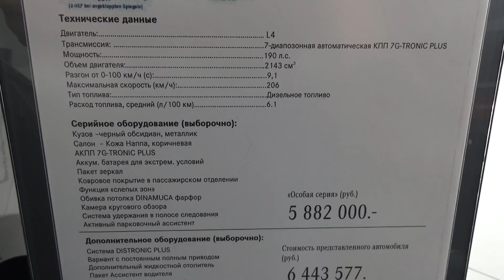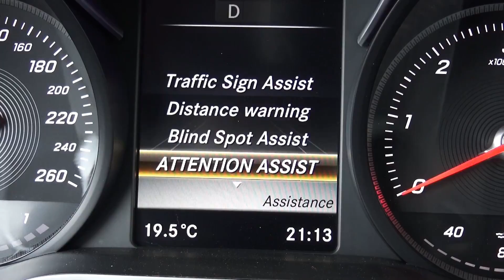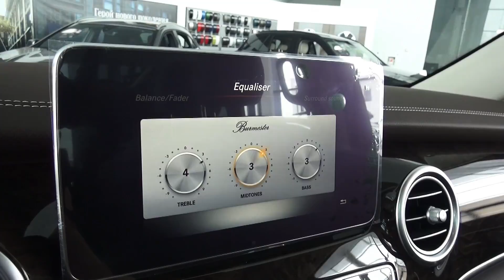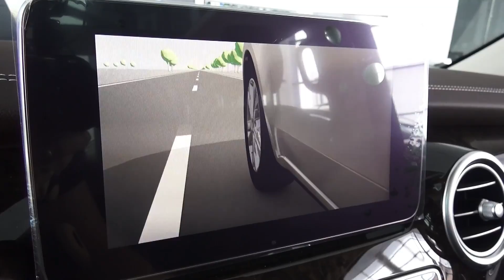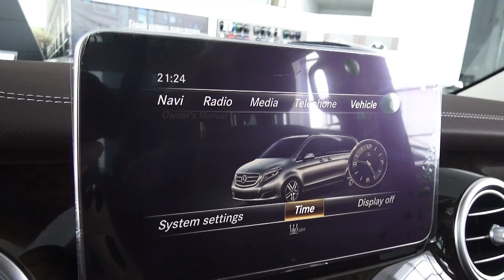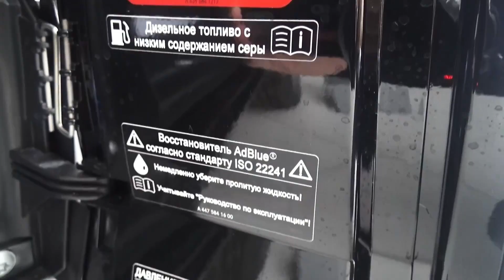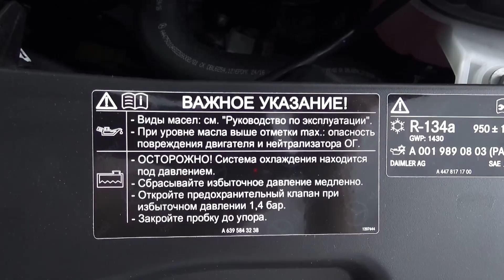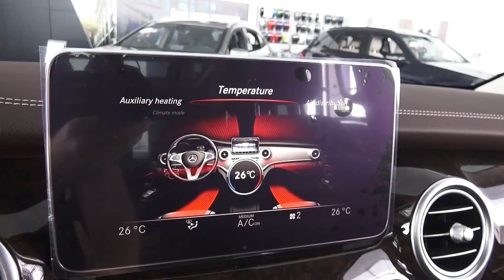2017 Mercedes-Benz V250d (W447) Exclusive Long 4Matic In Depth Review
2017 Mercedes-Benz V250d (W447) Exclusive Long 4Matic In Depth Review